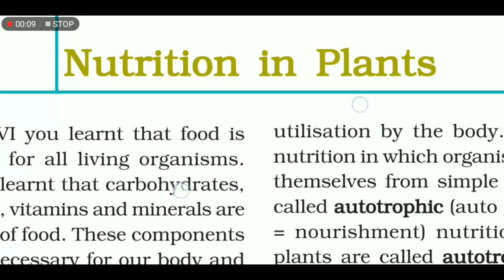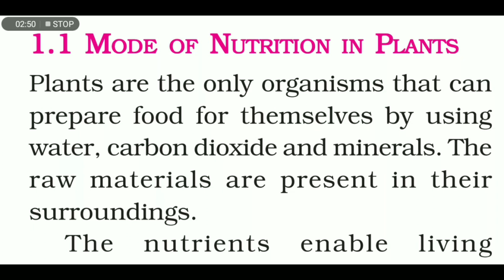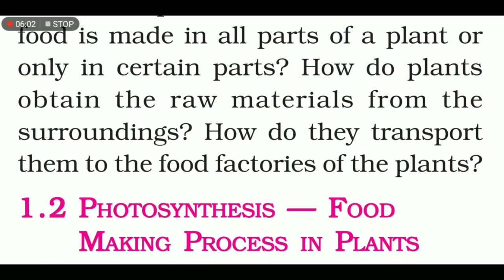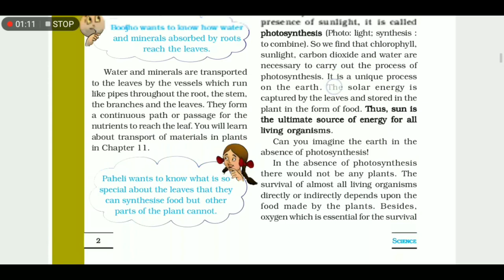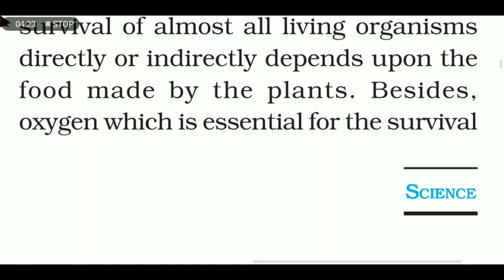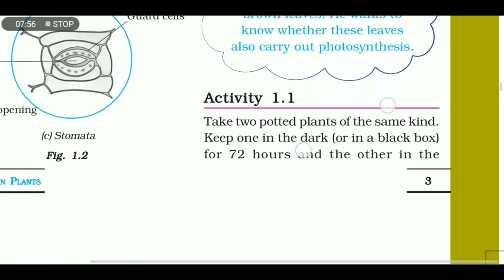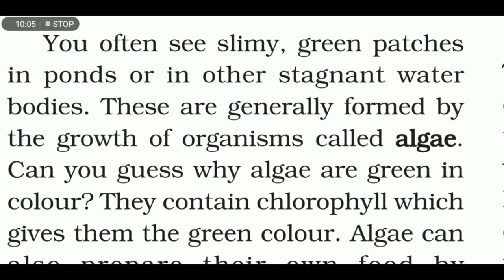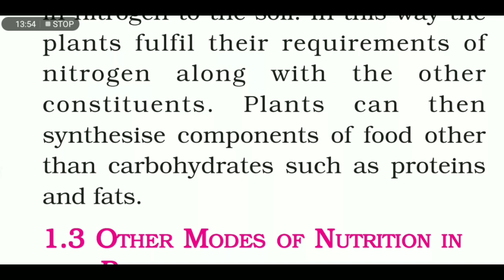CLASS 7th || SCIENCE || CBSE /NCERT || CHAPTER-1 [ NUTRITION IN PLANTS ] (PART-1)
In this video you will learn about nutrition in plants:
1. Definition of nutrition.
2. Autotrophic and heterophic nutrition.
3. Functions of stomata.
4. Nutrients of food
5. Preparation of food by plants during photosynthesis.